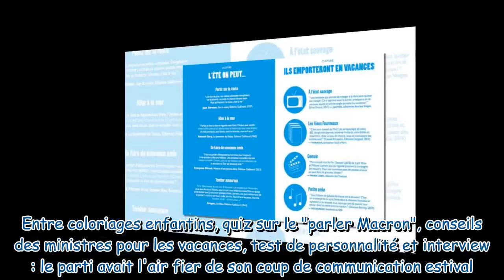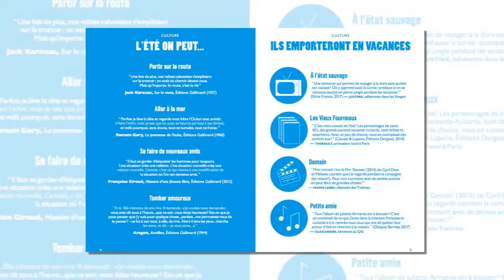Les internautes se moquent du cahier d'été d'En Marche !